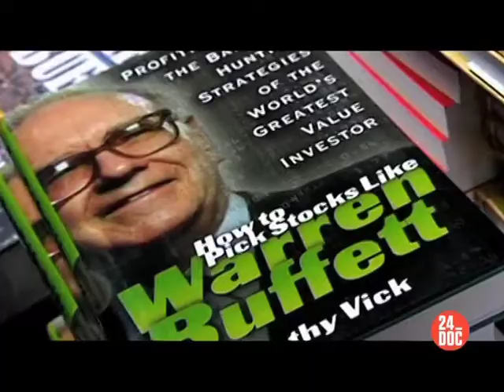24_DOC: СПЕЦПРОЕКТ ПЕРВЫЕ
Спецпроект  ПЕРВЫЕ  (линейка ЛЮДИDOC)

CТИВ ДЖОБС: ХИППИ-МИЛЛИАРДЕР / STEVE JOBS: BILLION DOLLAR HIPPY
Великобритания, 2011 / Лора Грей, Тристан Куэйн
Эфир: пн. 21 октября, 22.00 / повтор: сб. 26 октября, 22.00

УОРРЕН БАФФЕТ: ПРОИЗВОДСТВО ДЕНЕГ / WARREN BUFFETT - THE WORLD'S GREATEST MONEY MAKER
Великобритания, 2009 / Чарльз Миллер
Эфир: вт. 22 октября, 22.00 / повтор: вскр. 27 октября, 23.00

РУПЕРТ МЕРДОК / MURDOCH
Великобритания, 2013 / Дженис Сазерленд
Эфир: ср. 23 октября, 22.00 / повтор: вскр. 27 октября, 20.00

БИЛЛ ГЕЙТС: КАК ЧУДАК ИЗМЕНИЛ МИР / BILL GATES - HOW A GEEK CHANGED THE WORLD
США, 2009 / Бет Соломон
Эфир: чт. 24 октября, 22.00 / повтор: сб. 26 октября, 21.00

МАРК ЦУКЕРБЕРГ: ФЕЙСБУК ИЗНУТРИ / MARK ZUCKERBERG - INSIDE FACEBOOK
Великобритания, 2012 / Чарльз Миллер
Эфир: пт. 25 октября, 22.00 / повтор: вскр. 27 октября, 19.00